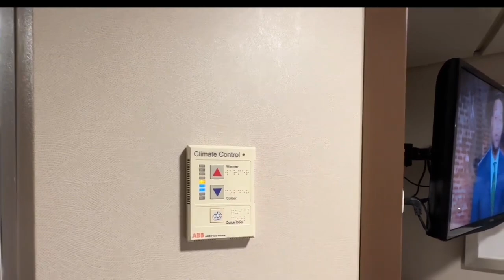🔴 Одно из ЛУЧШИХ МЕСТ на ЗЕМЛЕ 🔴 остров Moorea French Polynesia Я ЗАГОРЕЛА 2023